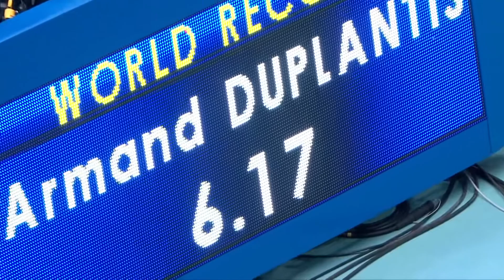Armand Duplantis - Pole Vault WR 6.17